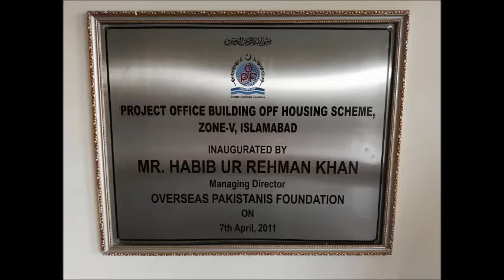OPF VALLEY ISLAMABAD ZONE V-LIVE VISIT 2020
The scheme spread over an area of 5000 kanals is located on Japan Road Zone-V of Islamabad Capital Territory at a distance of 24 Km from Zero point, Islamabad. Planning & designing of the scheme was carried out by NESPAK. The scheme is approved by CDA.

OPF Valley is a project of Overseas Pakistan Foundation. It is adjuvant with Gulberg Residencia Block " P ".

OPF Apartments

Salient features
Modern luxury apartments
Built on international standards
Spacious commercial area / parking
Water, gas, & electricity facilities
Elevators & standby generators
24/7 security & maintenance

MALIK NAEEM
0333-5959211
MALIK KHURRAM
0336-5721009